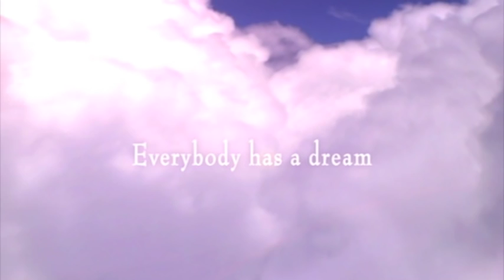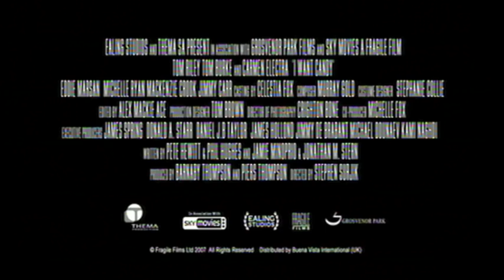I Want Candy Trailer